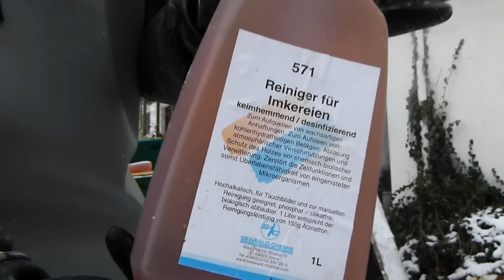Januar 2014: Nordwabe / Kunststoffwabe - von der Altwabe wieder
In diesem Video erkläre ich euch, wie aus einer alten, schmutzigen Wabe wieder eine schöne saubere Mittelwand wird.